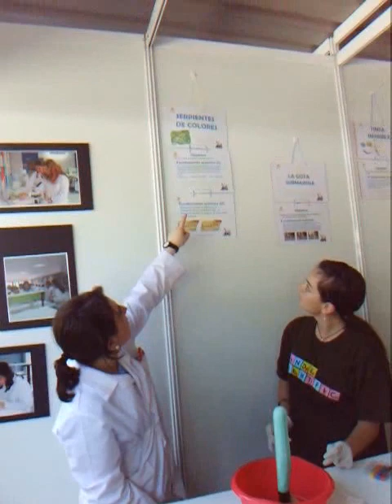SERPIENTE DE JABÓN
Video de la elaboración de una serpiente de jabón, realizada por las alumnas del Colegio Los Tilos de Madrid en el III Finde Científico organizado por el MCyT en Madrid